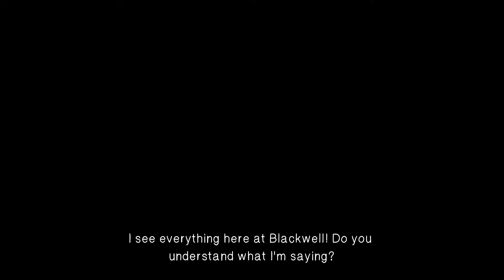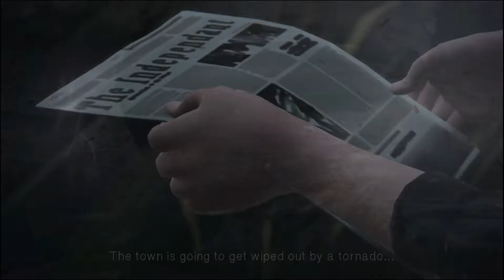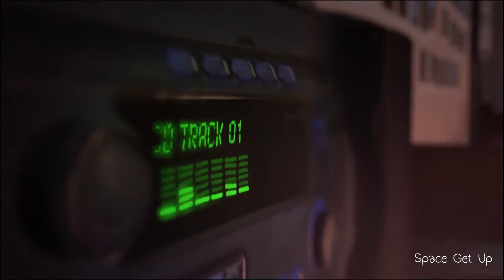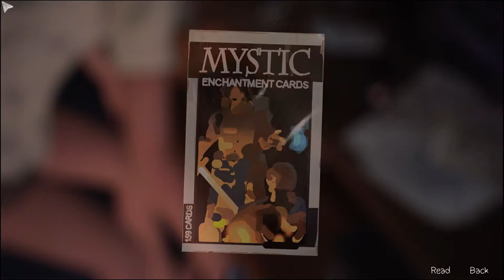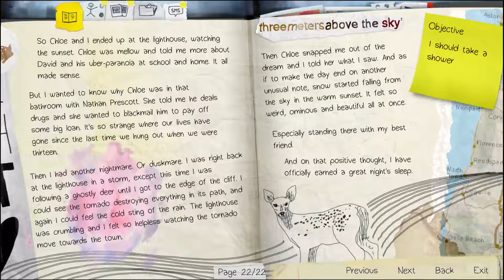Life is strange: 11 -- In the Showers | Gameplay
Join me as I gain insight into the life of a teenage girl...with time traveling abilities, did I mention that? because it kind of moves the plot.